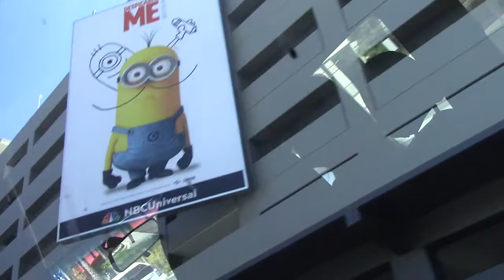The Most Magical Day of My Life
I got to go to Harry Potter World a few weeks ago and it was the most magical experience EVER